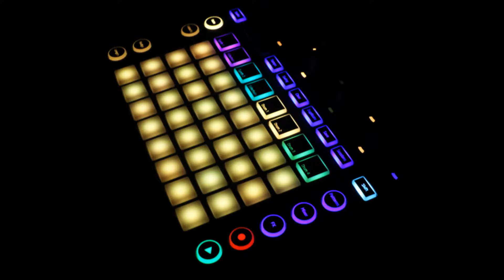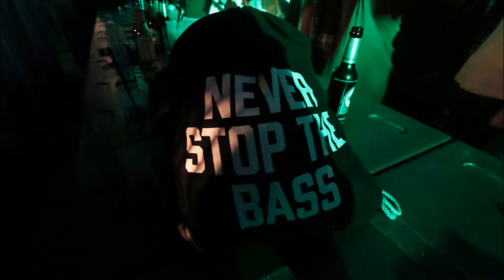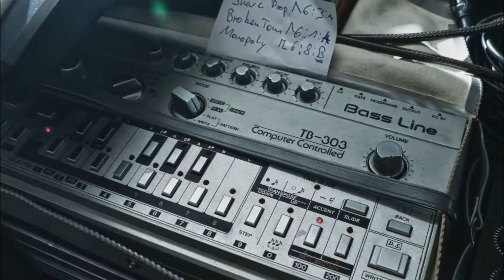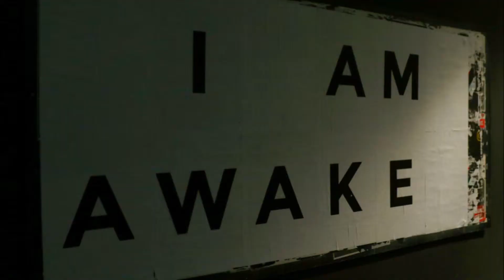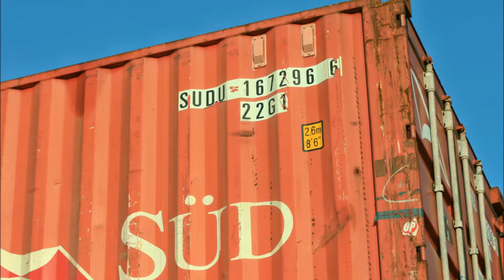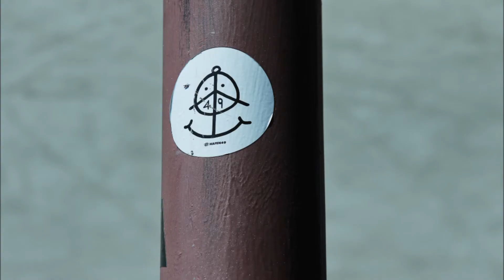best of 2017 04 baumann hollaender famous